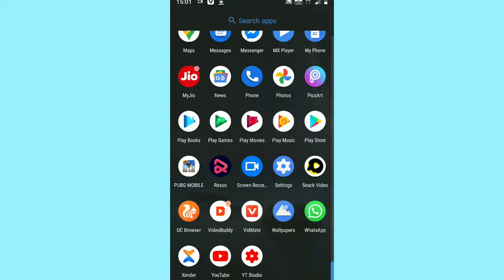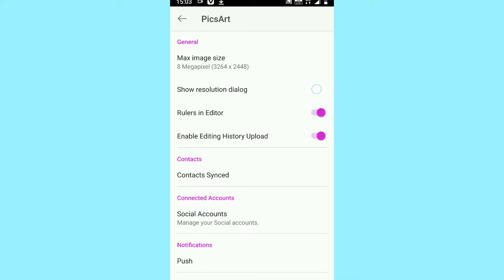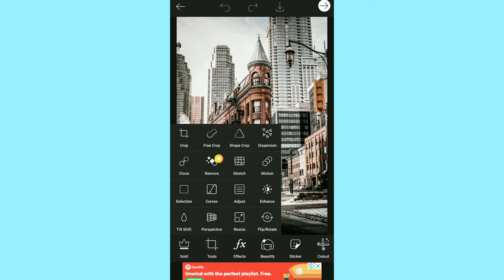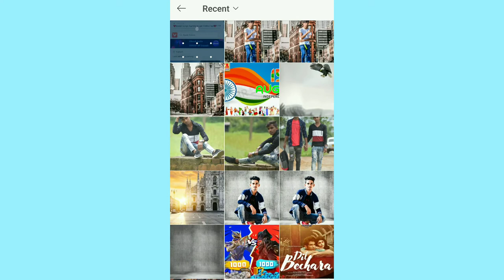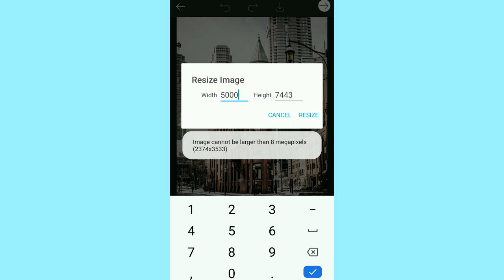Picksart me photo ka quality kaise badhaye || picksart me photo fat jane ka salutation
Picksart me photo ka quality Kaise badhaye || picksart me photo fat jane ka salutation.                                Hi friends.                                                                                 Welcome to my you tube channel Aslam tech.                      About this video-.                                                                  Is video mein me ap sabhiko batarahun ki picksart me edit karte same jo photo ka hd quality low ho jata yaa photo fat jata hain uska salutation is video mein me ap sabhiko bataunga to guys video pura dekhna.                                                                                    Thank you so much.                                                               Other social link-.                                                                  Facebook instagram- aslamsk410.